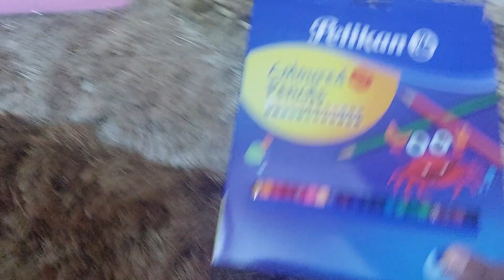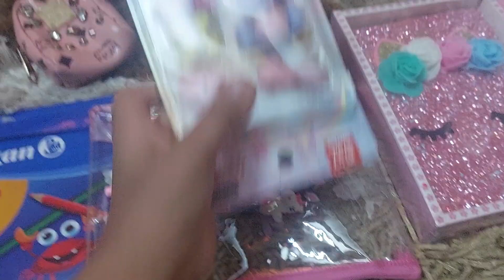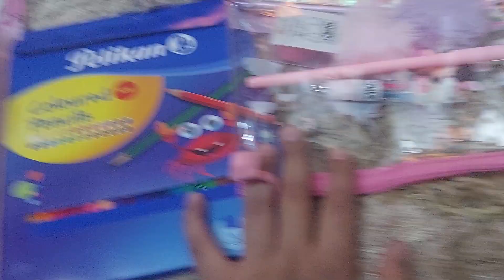cute little thing from dubai